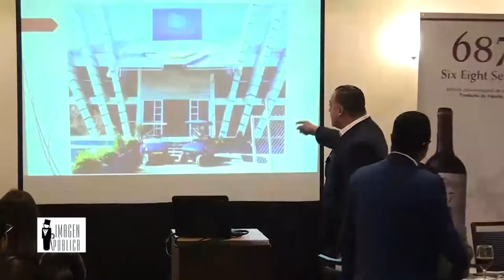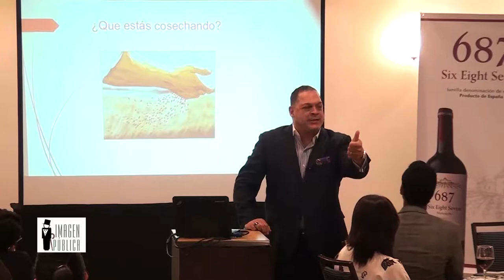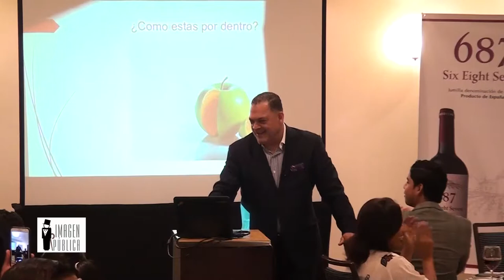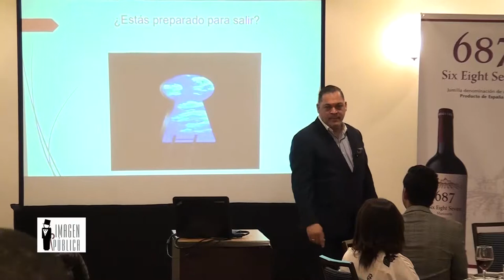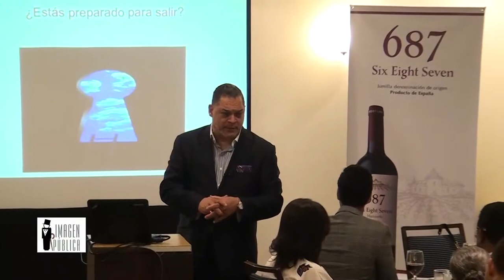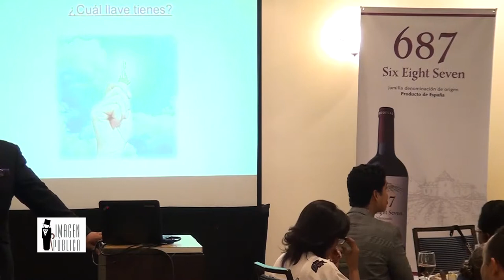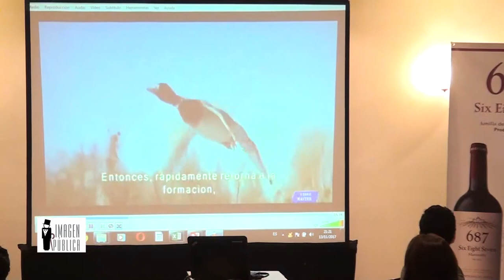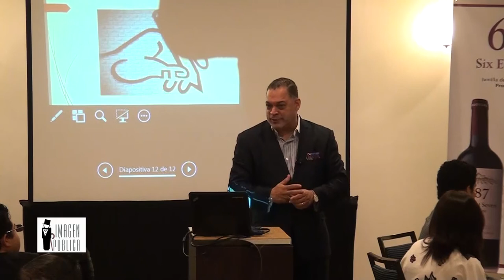Network point con el Pastor Fernando Arturo Belliart